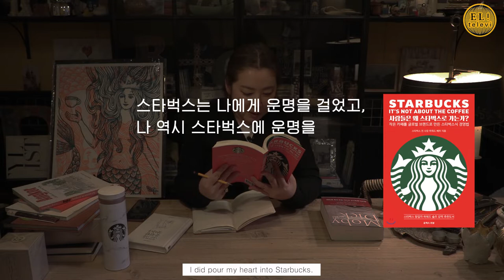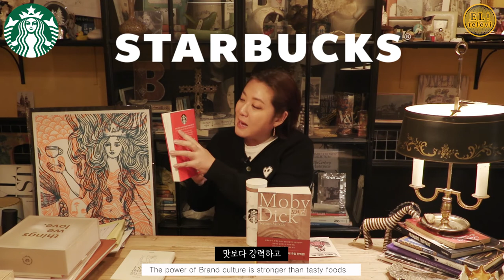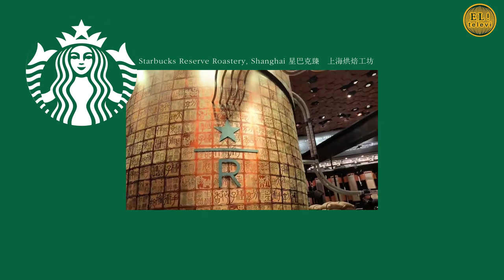[ 서은영의 EL! televi ] #050 스타벅스! 슬기로운 커피생활! / 엘리의 테이스트 가이드 !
** Starbucks

 - 시애틀의 파이크 플레이스라는 곳에서 3명의 동업자가 함께 시작을 했다
 - 로고의 모양은 그리스로마신화의 세이렌을 통해 만들어졌다
 - 스타벅스의 이름은 소설 ‘모비딕’에서 주인공의 이름 ‘스타벅’ 을 따 왔다

** 서은영의 스타벅스 TOP 5

 5위 - 스타벅스 고베점
 4위 – 보라카이 스타벅스
 3위 – 발리 우붓 스타벅스
 2위 – 제주 용담 DT점
 1위 – 프랑스 파리의 스타벅스